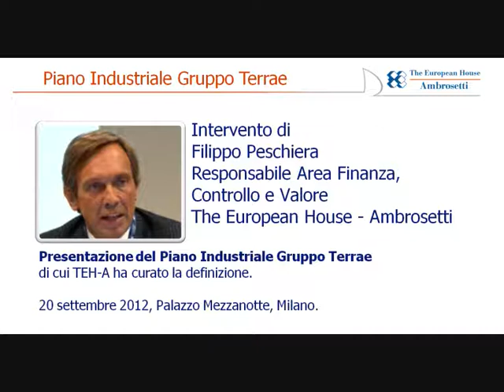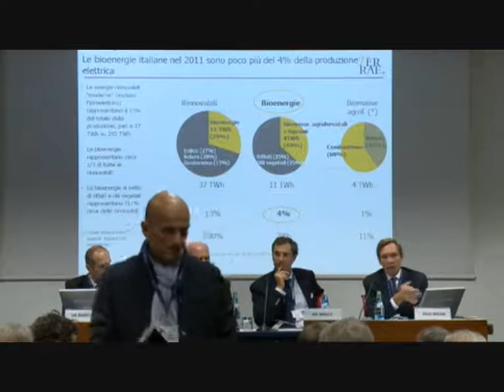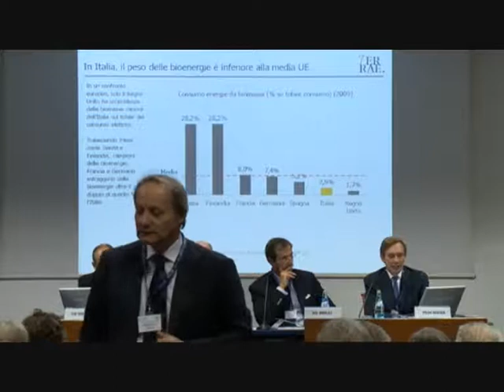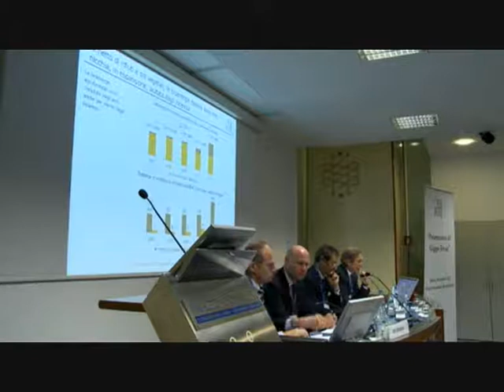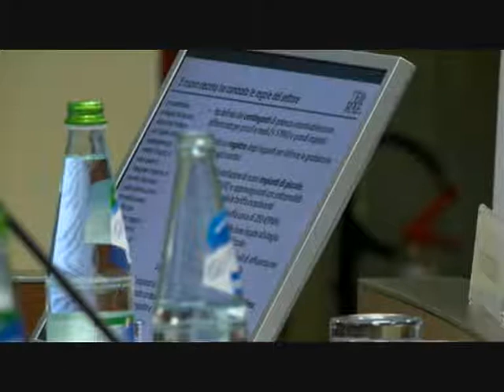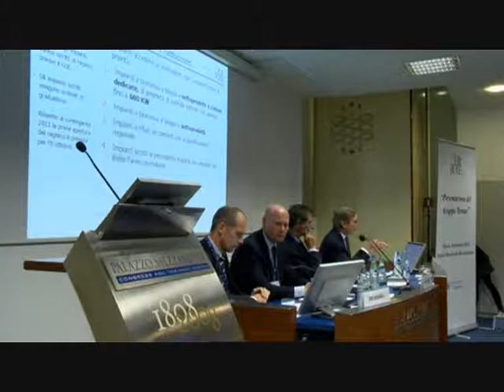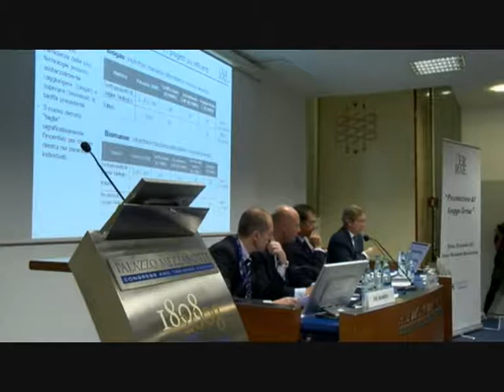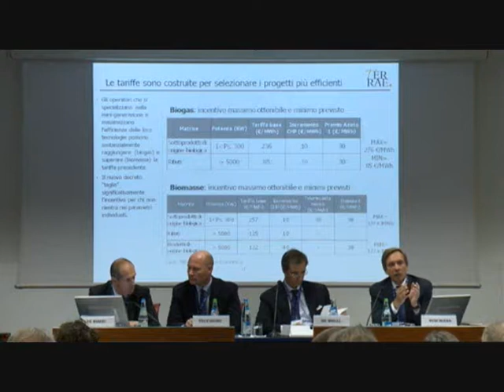Piano Industriale Gruppo Terrae-video 2: Filippo Peschiera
Intervento di Filippo Peschiera, Responsabile Area Finanza, Controllo e Valore, The European House - Ambrosetti,  alla presentazione del Piano Industriale del Gruppo Terrae su un nuovo sistema di incentivi per le bioenergie in Italia. Milano, 20 settembre 2012.